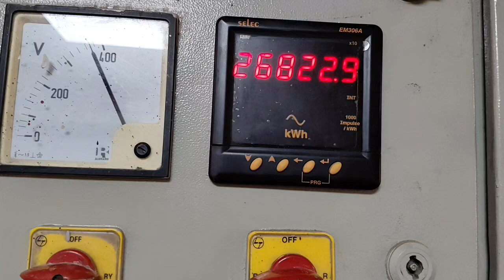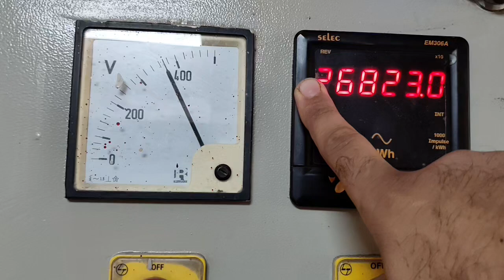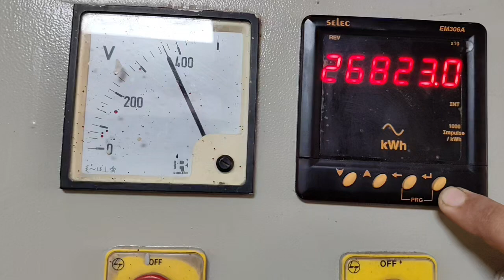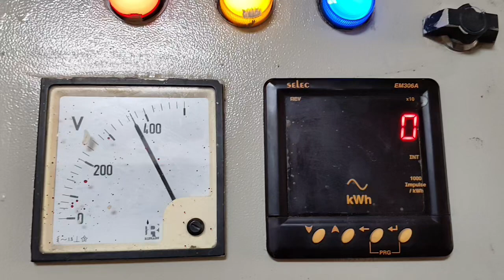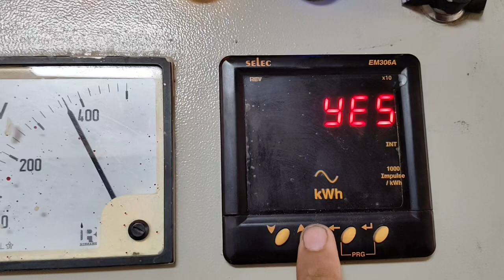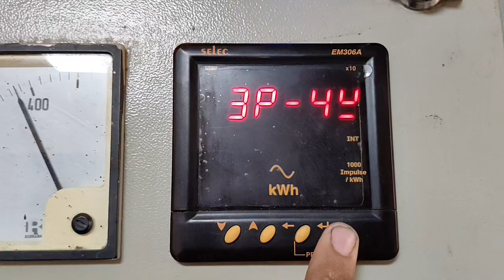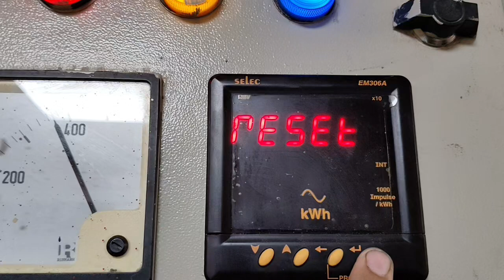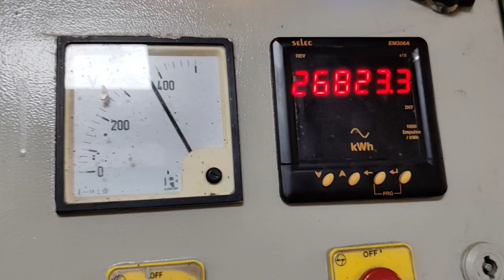Selec EM306A KWH meter parameter setting!!ct setting